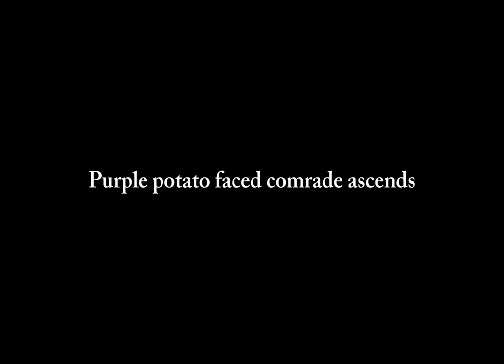Rotary Park | Yet another Joe Hawley short cover